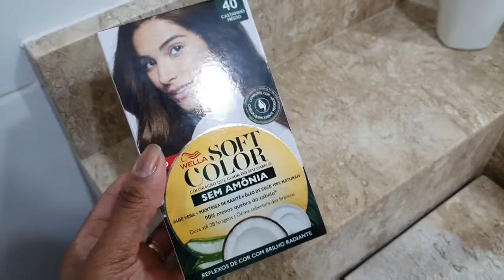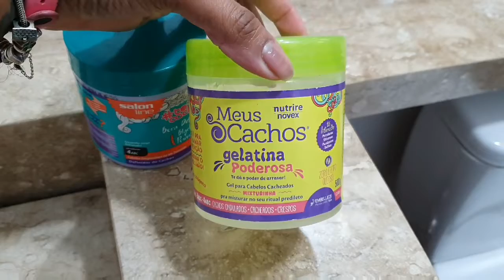CORTEI MEU CABELO CRESPO EM CASA E TONALIZEI ✂️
CORTEI MEU CABELO CRESPO EM CASA E TONALIZEI, vem assistir o video de hoje ta bem legal, sejam bem vindos!

Obrigada por estar aqui, fiquem com Deus!!